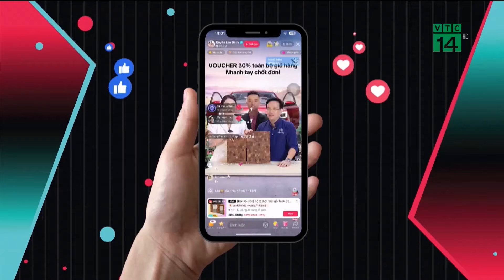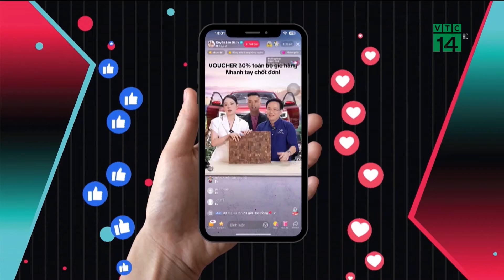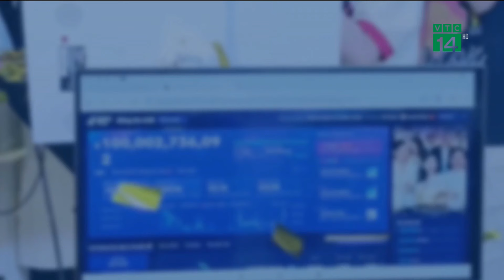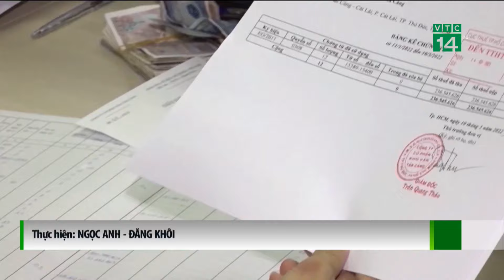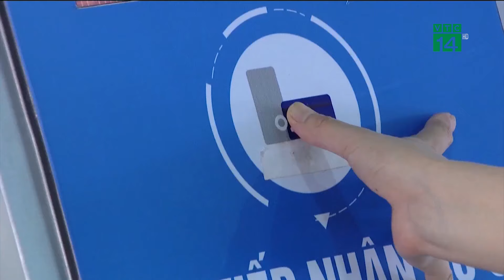Nguy cơ thất thu thuế từ bán hàng livestream?| VTC14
VTC14 |Livestream bán hàng trên mạng đang rất sôi động, có người thu về hàng chục, thậm chí hàng trăm tỉ đồng mỗi ngày từ hoạt động này. Các phiên livestream bán hàng trên TikTok đạt doanh thu hàng 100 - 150 tỉ đồng cũng xuất hiện ngày càng nhiều. Ngay các sàn TMĐT lớn như Shopee, Lazada... cũng xem livestream là hình thức bán hàng chủ lực trước thị hiếu tiêu dùng mới của thị trường.